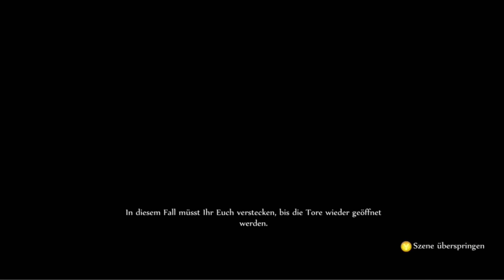Räuberbande ⭐12⭐ Fable Anniversary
Fable Anniversary #12 Räuberbande
▶Games und MEHR bei Amazon einkaufen und Eisenseele unterstützen z.B. Fable Anniversary
Als neuer Held in Albion versuchen wir unsere Familie, die uns in jungen Jahren von einer Horde Banditen genommen wurde, zu rächen.
Auch wenn eigentlich das Schicksal für gewöhnliche Menschen nicht vorbestimmt ist, so ist es doch für unseren Helden. Er wird eines Tages der schrecklichste Bewohner Albions werden und die Personifikation des Bösen auf Erden.

▶▶Handlung
Ein Junge sieht, wie sein Dorf von Banditen überfallen wird. Sein Vater fällt im Kampf um seine Familie, seine Mutter und Schwester werden entführt. Daraufhin trifft der Junge auf einen Mann namens Maze, der ihn in die Heldengilde aufnimmt. Dort verbringt er die nächsten Jahre mit Kampf- und Magietraining, bis er bereit ist, sich den Gefahren und Problemen der Welt Albion zu stellen. In einer seiner ersten Missionen (hier „Quests“ genannt) rettet er seine Schwester. Später tritt der Held in der Arena an und lernt Messer-Jack kennen. Danach erfährt er von seiner Schwester, dass seine Mutter noch lebt und in einem Gefängnis festgehalten wird. Dieses Gefängnis wird von Messer-Jack beherrscht, der darauf aus ist, ganz Albion zu unterwerfen.

Der Held versucht, seine Mutter aus dem Bargate-Gefängnis im Norden Albions zu befreien. Als ihm dieses gelingt, gerät er in eine Falle von Messer-Jack, der die beiden nicht gehen lassen will. Nun ist der Held auch in einer Zelle und muss ein ganzes Jahr warten, bis er es schafft, sich und seine Mutter zu befreien. Seine Mutter schenkt ihm zum Dank die Fähigkeit, mit ihr durch ein Siegel zu kommunizieren. Später stellt sich heraus, dass Messer-Jack Maze einmal das Leben gerettet hat und insgeheim für ihn arbeitet. Der Spieler tötet Maze letztendlich.

Am Schluss der ursprünglichen Version muss der Held gegen den Endgegner Messer-Jack kämpfen. Ist Messer-Jack tot, muss der Spieler sich entscheiden, ob er seine Schwester tötet und somit das Schwert der Ewigkeit behält, oder ob er die Waffe vernichtet und seine Schwester am Leben lässt.

▶▶Spielprinzip
▶Charakterentwicklung
Die Charakterentwicklung ist eines der wichtigsten Spielelemente in Fable. Der Spieler steuert einen Helden, der sich im Lauf der Zeit immer mehr verändert. So fängt er zum Beispiel an zu altern. Wird ihm viel Kuchen zu essen gegeben, fängt er an übergewichtig zu werden. Trägt der Held hingegen schwere Waffen und ernährt sich normal, wird er zu einem Muskelprotz. Unterschiedliche Frisuren und Bärte wirken sich auch auf das Verhalten seiner Umgebung (also der Bewohner) aus. Weiterhin kann sich der Held bei den diversen Händlern tätowieren lassen.

Abgesehen davon erhält der Held verschiedene Ausdrucksmittel, je bekannter er wird und je mehr Aufgaben er löst. Unter anderem ist er ab einer bestimmten Bekanntheitsstufe dazu in der Lage, einen Stepptanz aufzuführen. Zudem kann der Held im Spiel Beziehungen eingehen und Sex haben, wobei die sexuelle Orientierung nicht nur auf Heterosexualität beschränkt ist.

▶Gut/Böse-System
Wie in Star Wars: Knights of the Old Republic oder Black & White kann der Spieler selbst bestimmen, ob er sich gut oder böse verhalten will. Das Töten vieler Dorfbewohner und Warendiebstahl bei den Händlern erhöht den Punktestand für böse Taten. Hilft die Spielfigur hingegen den Menschen, sammelt sie Punkte für gute Taten. Kleidung ist ein sehr wichtiger Punkt: Das Tragen von heller Kleidung macht auf die Dorfbewohner einen sympathischen Eindruck, hingegen führt dunkle Kleidung dazu, dass die Dorfbewohner vor der Spielfigur fliehen. Ebenso kann verschiedene Arten von Nahrung das Gut und Böse beeinflussen. Isst man z. B. ein Knusperhühnchen, wird man böse, isst man Tofu, wandelt es die Einstellung des Charakters zum Guten.